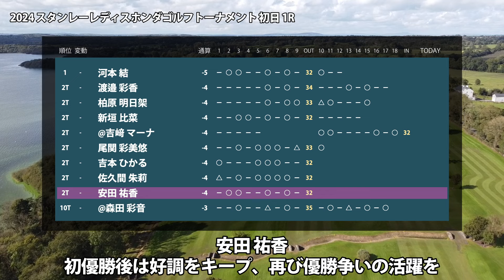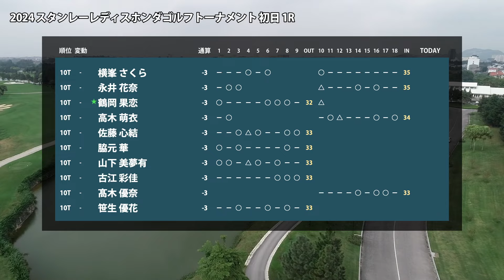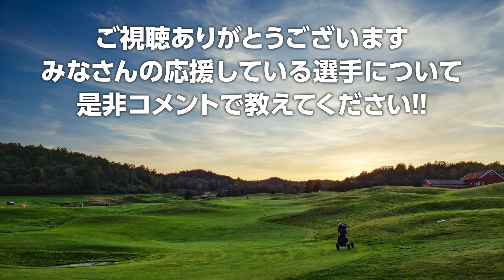スタンレーレディス 初日 1R 河本結 渡邉彩香 柏原明日架 新垣比菜 尾関彩美悠 佐久間朱莉 安田祐香 鶴岡果恋 山下美夢有 古江彩佳 笹生優花 竹田麗央 小祝さくら 三ヶ島かな 政田夢乃 稲見萌寧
00:00 はじまり
00:08 河本 結
00:13 渡邉 彩香
00:18 柏原 明日架
00:23 新垣 比菜
00:28 尾関 彩美悠
00:33 佐久間 朱莉
00:38 安田 祐香
00:49 鶴岡 果恋
00:54 山下 美夢有
00:59 古江 彩佳
01:04 笹生 優花
01:15 竹田 麗央
01:20 小祝 さくら
01:25 三ヶ島 かな
01:36 小林 光希
01:47 政田 夢乃
01:52 堀 琴音
01:57 菅 楓華
02:02 稲見 萌寧
02:07 森田 遥

▼参考情報
スタンレーレディスホンダゴルフトーナメント
JLPGA - スタンレーレディスホンダゴルフトーナメント

▼関連動画
スタンレーレディス 見どころ 堀琴音 鶴岡果恋 小林光希 三ヶ島かな 政田夢乃 菅楓華 森田遥 【スタッツ解説】

@森田 彩音　川岸 史果　渡邉 彩香　政田 夢乃　全 美貞　金澤 志奈　野澤 真央　柏原 明日架　穴井 詩　ペ ソンウ　新垣 比菜　藤田 かれん　神谷 そら　木村 彩子　ウー チャイェン　小林 光希　イ ミニョン　河本 結　堀 琴音　菊地 絵理香　臼井 麗香　リ ハナ　阿部 未悠　大里 桃子　鶴岡 果恋　仁井 優花　尾関 彩美悠　上田 桃子　青木 瀬令奈　笠 りつ子　佐藤 心結　天本 ハルカ　蛭田 みな美　脇元 華　原 英莉花　菅沼 菜々　山下 美夢有　吉本 ひかる　金田 久美子　岩井 千怜　古江 彩佳　佐久間 朱莉　笹生 優花　小祝 さくら　安田 祐香　岩井 明愛　森田 遥　竹田 麗央　稲見 萌寧　桑木 志帆　ささき しょうこ　川﨑 春花　櫻井 心那　高橋 彩華　小倉 彩愛　新海 美優　篠原 まりあ　辻 梨恵　種子田 香夏　後藤 未有　表 純子　三ヶ島 かな　横峯 さくら　@吉﨑 マーナ　木戸 愛　沖 せいら　@大久保 柚季　小滝 水音　斉藤 愛璃　@生駒 留菜　永井 花奈　山内 日菜子　@水田 結依　岡山 絵里　仲宗根 澄香　@六車 日那乃　宮里 美香　菅 楓華　@吉田 鈴　高木 萌衣　大出 瑞月　小林 夢果　村田 理沙　泉田 琴菜　永峰 咲希　上野 菜々子　葭葉 ルミ　濱田 茉優　鬼頭 さくら　ﾍﾞｲﾌﾞ・ﾘｭｳ　宮澤 美咲　李 知姫　内田 ことこ　宮田 成華　髙木 優奈　山路 晶　@髙田 嘩琳　仲村 果乃　工藤 遥加　@谷山 理子　髙久 みなみ　石井 理緒　@木村 葉月　イ ナリ　丹 萌乃　福田 侑子

▼素材
DOVA-SYNDROME
Unsplash
Pixabay
Pexels